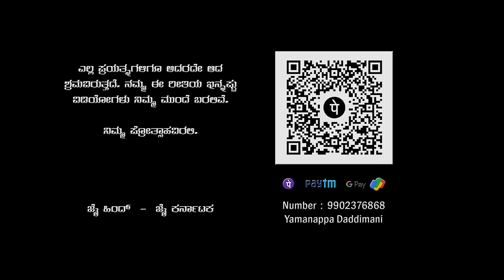ಪ್ರೇಮ ಸಮಾಧಿ | ಸತ್ತುಹೋದ ಪ್ರೇಮಕಥೆ | Uttara Karnataka Short Film | Ningaraj Singadi | Priya Savadi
Uttara Karnataka Short Film : ಪ್ರೇಮ ಸಮಾಧಿ - Prema Samadhi

Cast :
Ningaraj Singadi
Priya Savadi
Rayappa Sathani
Ameeth Shurpali
Ramappa Pujari
Rajeshwari Deshpande
Chola Prashant
Adivesh Handigund

Thanks to :
Anand RA
Raghu Kadakol

Posters :
Megharaj SN

Drone : Arun Basaragi

Co - Direction & Dialog :
Ameeth Shurpali

Camera :
Ajit Singadi

Team :
Ameeth Shurpali
Ajit Singadi
Adivesh Handigund
Praveen PK
Pundalik Sampal

ನಮಸ್ಕಾರ ಎಲ್ಲರಿಗೂ.